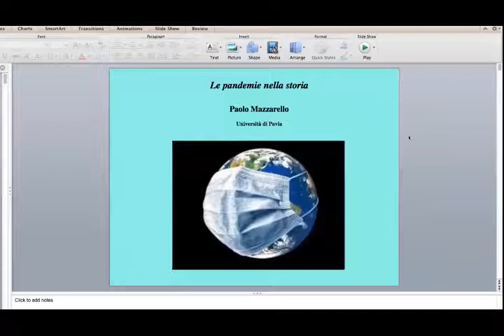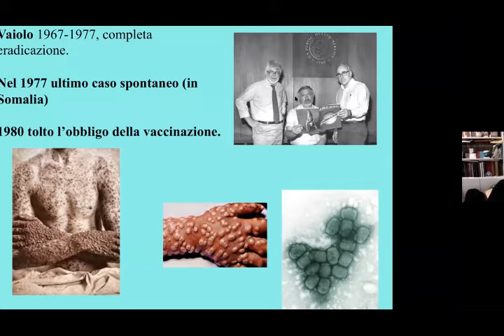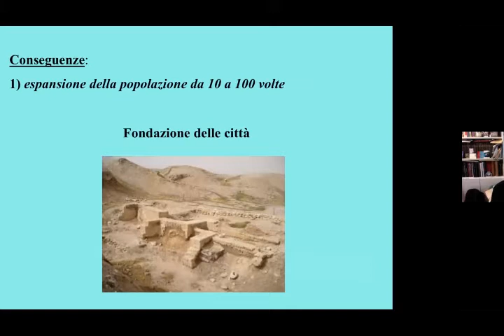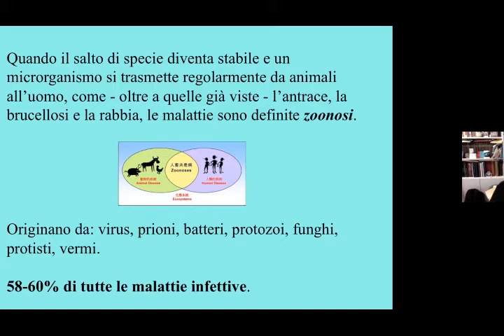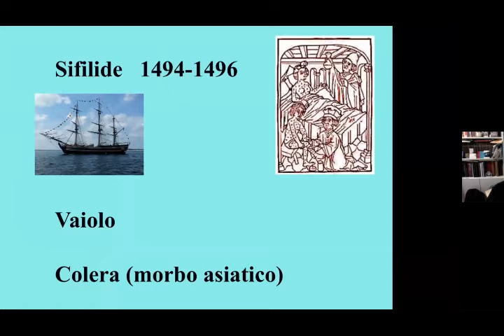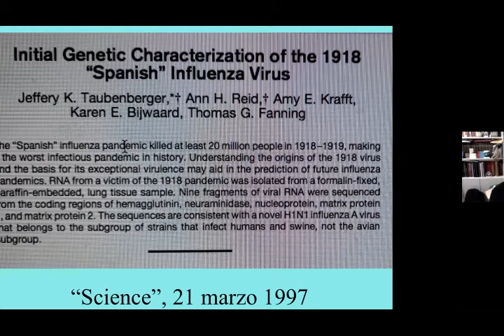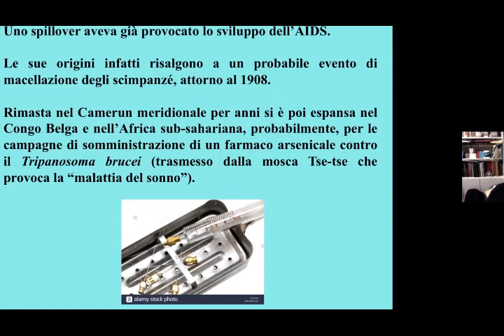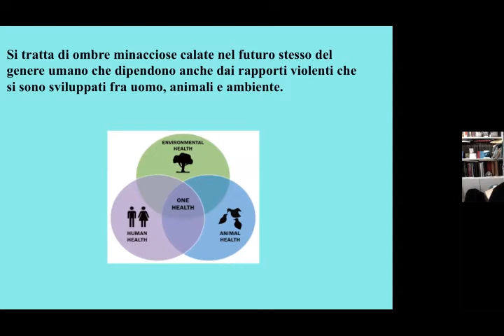Concorso di Storia Contemporanea 2020-2021 (40ª edizione)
"Dalla “spagnola” al Covid-19, un secolo di pandemie. Scienza, società, economia e istituzioni fra progresso e disuguaglianze" (a cura degli Istituti di Novara e Varallo).
9 marzo 2021, ore 17, incontro con Paolo Mazzarello (Università di Pavia).